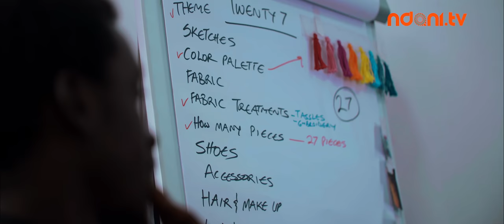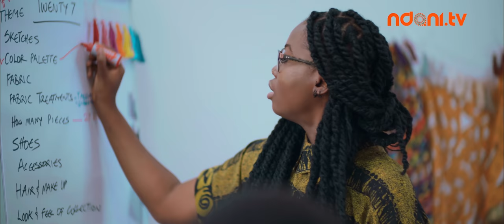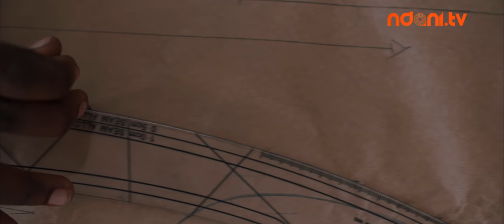Creating Twenty7 : Fashion Insider with Ituen Basi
On this special episode of Fashion Insider, popular Nigerian designer Ituen Basi takes us inside the process of creating the collection Twenty7, a collection inspired by the 27 wives of Afrobeat  legend, Fela Anikulapo Kuti. Enjoy!